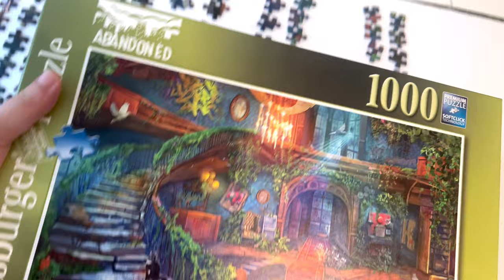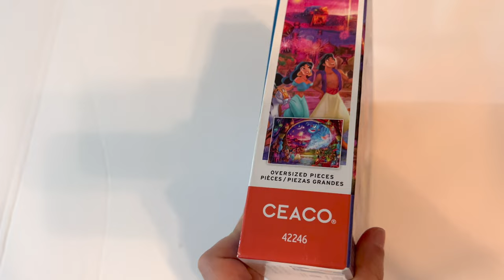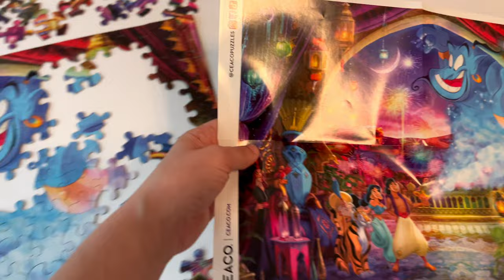Speed puzzle practice - 300 piece Ceaco Disney's Aladdin Puzzle + 'Vacant Hotel' 1,000 piece update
Hey puzzle pals! I'm back with a new video this week, tackling yet another speed puzzle challenge. I also walk through my most recent progress on the 'Vacant Hotel' puzzle by Ravensburger--it has been a tricky one. Thank you for hanging out and happy puzzling! New puzzle videos are posted every Monday!

Puzzle featured in this video:
- Ravensburger 1,000 piece 'Hotel Vacancy' puzzle from the Abandoned Series collection
- Ceaco 300 piece Disney's Aladdin puzzle